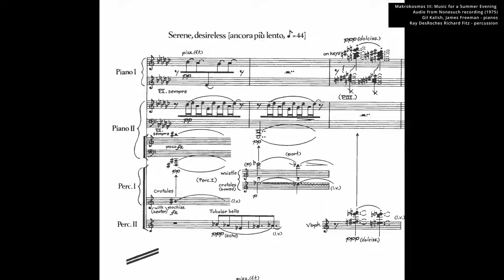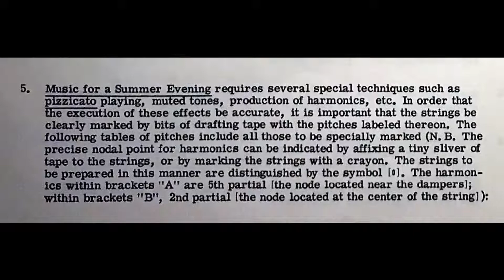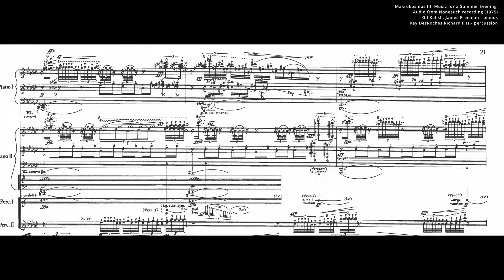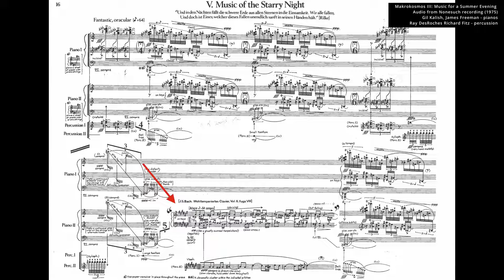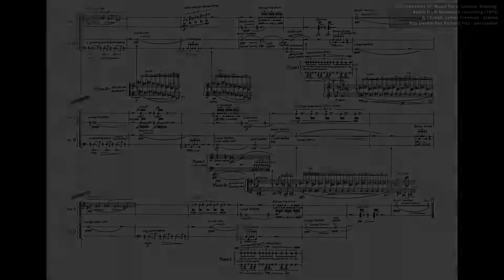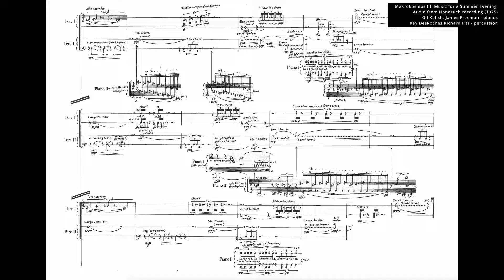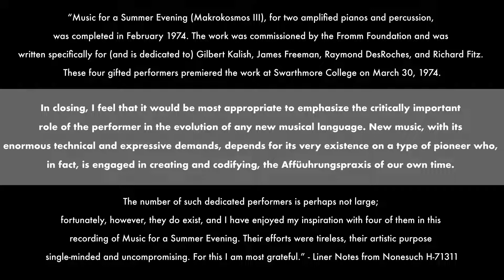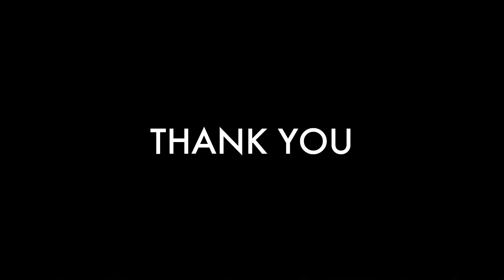FEEDBACK Ep. 50 | George Crumb, Gilbert Kalish, James Freeman, and Raymond Des Roches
Our final episode of the season features composer George Crumb in conversation with Gilbert Kalish, James Freeman, and Raymond Des Roches - three of the dedicatees (and original performers) of Makrokosmos III: Music for a Summer Evening.

Feedback is a weekly, livestreamed series of conversations between Yarn/Wire and guests. It features deep dives into past collaborations, inside tips on performance, and more. Feedback is live on Thursdays in Spring 2021 at 3pm EST.

Want to show your support for Yarn/Wire’s 15th Anniversary, be part of the community, and sustain great content all season long?

Yarn/Wire is a new music quartet dedicated to the promotion of creative, experimental new music in the US and abroad. Yarn/Wire achieves this by supporting composers and audiences through live performances, educational activities, and large-scale collaborative projects.